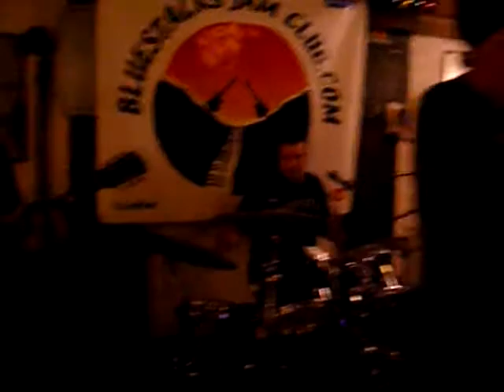Bluestacks Jam Club Donegal The Scam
The Scam